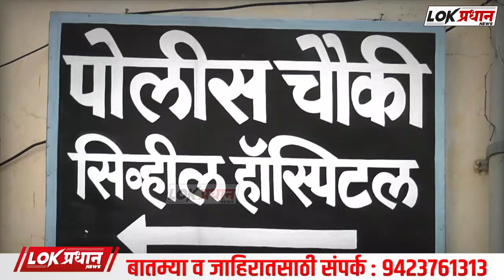दुचाकी व रिक्षा अप-घा-तात दोघे ज-ख-मी एक बेशुद्ध अवस्थेत